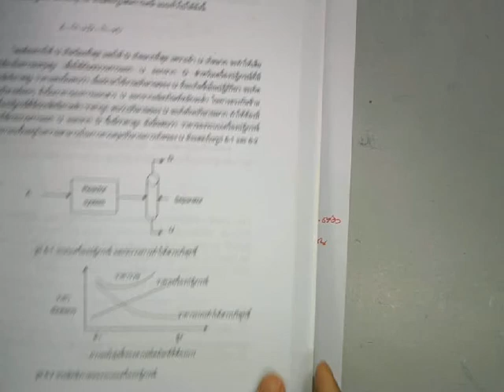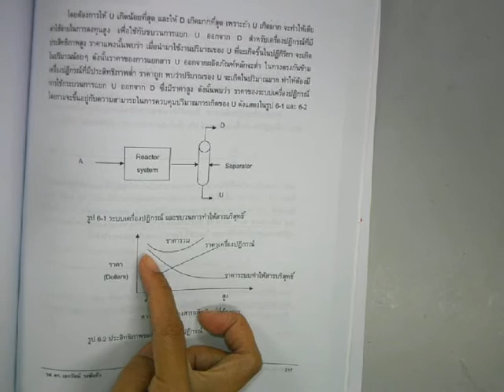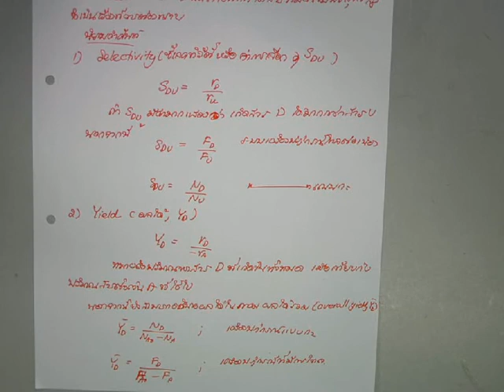akkarat kinetics56 5-1 type of multiple reaction